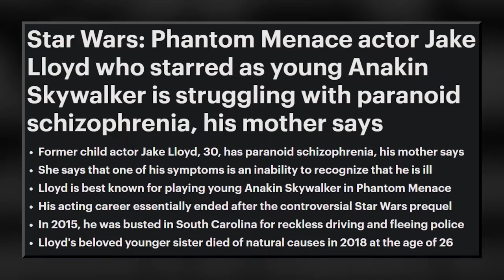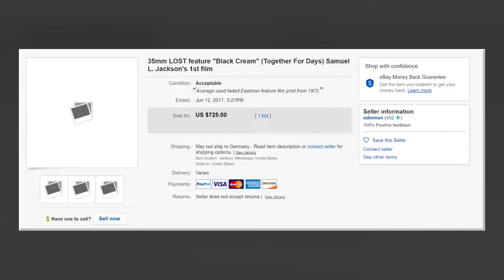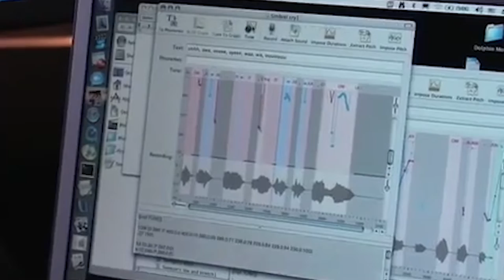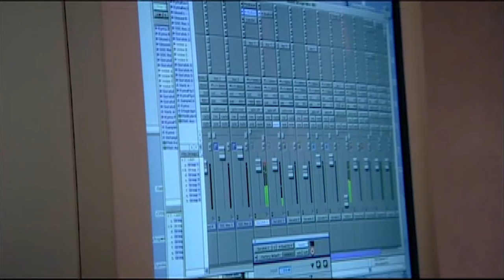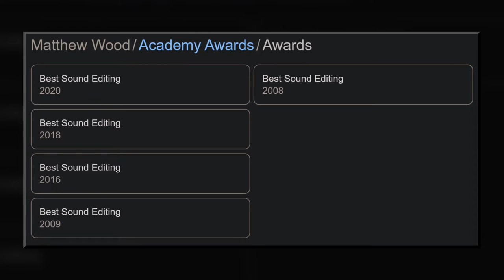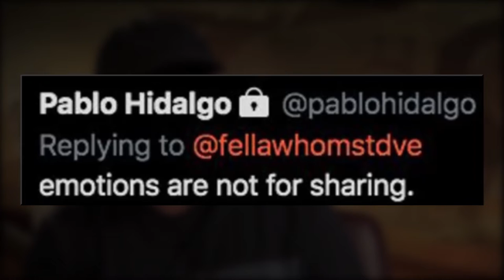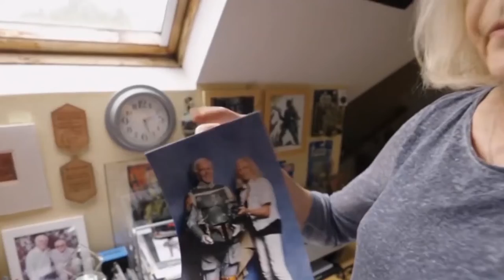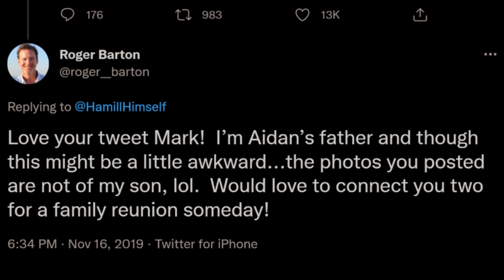I Identified All 138 Actors in THE STAR WARS PREQUELS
Star Wars Episodes 1, 2 and 3, but I do a comprehensive breakdown of the careers of every single actor in them!

Join me for 1hr 40min, as I make my way through every actor in The Phantom Menace, Attack of the Clones and Revenge of the Sith. Where do you know their faces? What have they all been in? Well, prepare to have your mind blown. If you like movie facts, fun facts, trivia and did you know videos, you'll enjoy this breakdown.

0:00 The Phantom Menace
30:40 Attack of the Clones
1:05:10 Revenge of the Sith